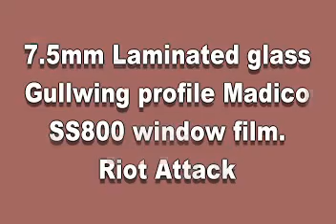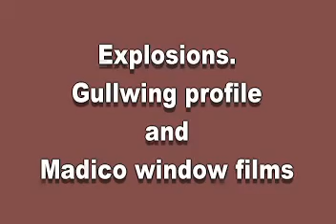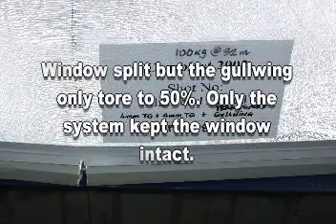the gullwing story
gullwing anchoring solution for explosion, break in and overhead glazing protection